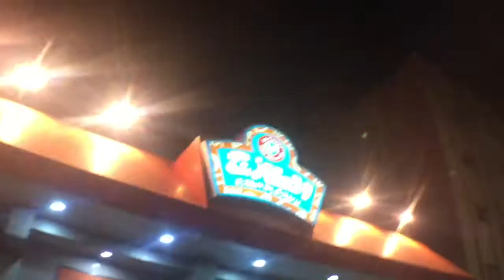ENJOY THE PROCESS.